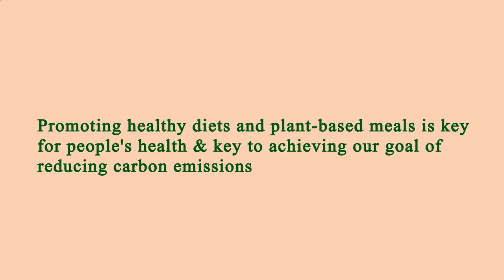Restaurants in Area Near Me Los Angeles 90066 CA, Los Angeles County, California, United States